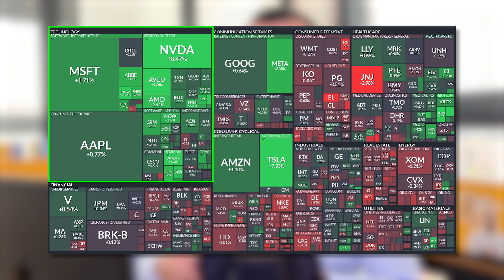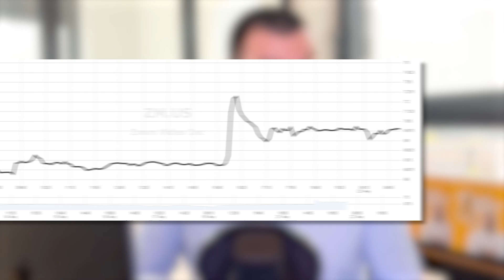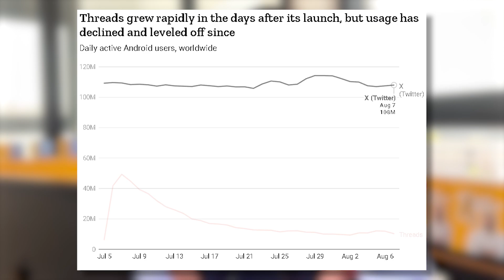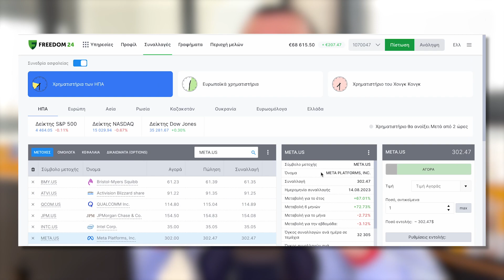ZOOM: +5% μετά τα θετικά αποτελέσματα